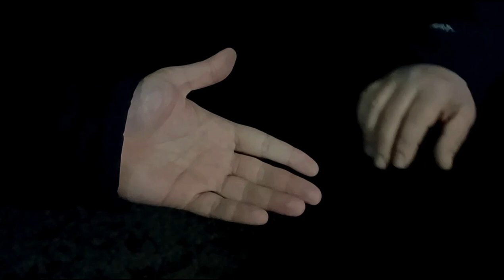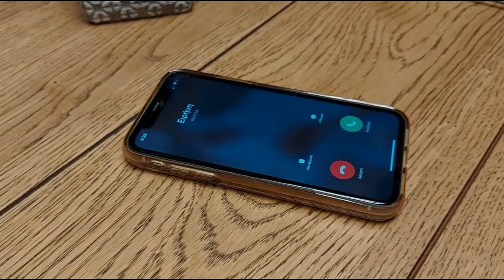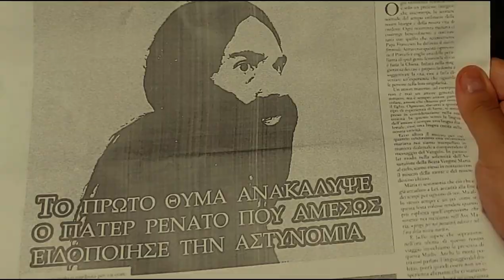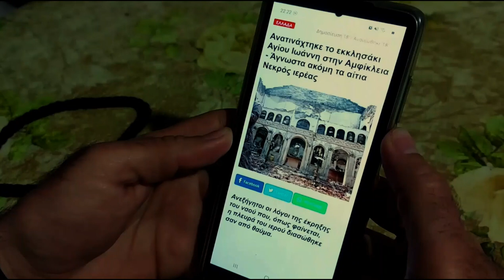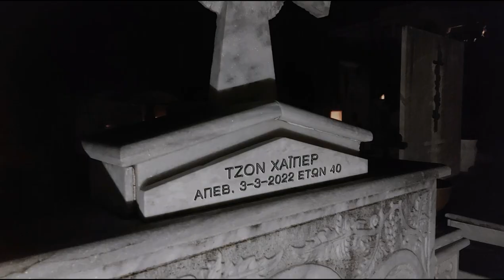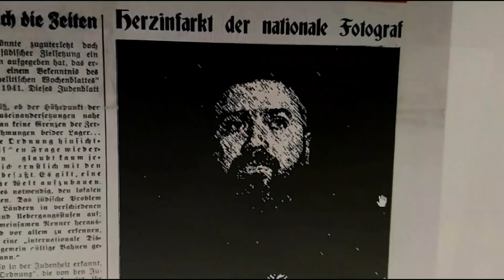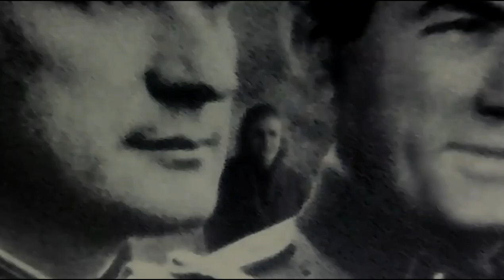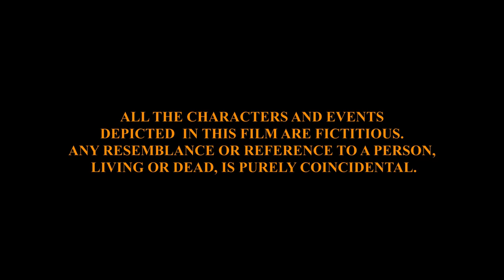Evil Presence 2 - "Η Παρουσία του Κακού 2" (2022)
Η ΠΑΡΟΥΣΙΑ ΤΟΥ ΚΑΚΟΥ 2
Μια ταινία Τρόμου - Θρίλερ από τον σκηνοθέτη Γιώργο Μπαϊρακτάρη, συνέχεια της ταινίας "Η παρουσία του Κακού (2005).

Πρωταγωνιστούν: Αντρέας Μπαϊρακτάρης, Λευτέρης Μπαρλίκας, Γιώργος Μπαϊρακτάρης, Χρήστος Βασιλογιάννης, Γιάννης Ράπτης, Ηλίας Στεφανίδης, Κυριάκος Δελής, Νίκος Σώζος, Ιφιγένεια Νταβαρίνου, Κατερίνα Καλαντζή, Γιώργος Τσίρκας, Μιχαέλα Σοφία Πάττα, Δημήτρης Σερίφης, Χριστίνα Ιωσηφίδου κ.α.

Υπόθεση: Δύο αστυνομικοί συνοδεύουν έναν καταξιωμένο ερευνητή - καθηγητή ψυχιατρικής, για να δώσει τηλεοπτική συνέντευξη σε γνωστή εκπομπή. Τα όσα ακούνε από το στόμα του κατά τη διάρκεια της εκπομπής και τα γεγονότα που ακολουθούν καθώς τον συνοδεύουν πίσω στο σπίτι, είναι σοκαριστικά. Θα αναζητήσουν έναν φίλο ιερέα, ο οποίος είναι θορυβημένος. Αντιλαμβάνονται σύντομα όλοι ότι βρίσκονται ανάμεσα σε μια τεράστια σύγκρουση μεταξύ Καλού και Κακού, με μόνο στόχο πλέον να σώσουν τις ζωές και τις ψυχές τους. Μόνος σύμμαχος και οδηγός τους ένας μυστηριώδης άντρας, ο οποίος γνωρίζει πολλά περισσότερα για την κατάσταση...

Τα γυρίσματα έγιναν κατά το μεγαλύτερο ποσοστό στο Δήμο Αγρινίου κατά το διάστημα 17/12/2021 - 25/04/2022. Συμπληρωματικά γυρίσματα έγιναν σε Αμφιλοχία και Αθήνα.
Η ταινία προβλήθηκε στις 15 Σεπτεμβρίου, 2022 στον κατάμεστο θερινό κινηματογράφο "Ελληνίς", στο Αγρίνιο. Προβλήθηκε ξανά με μεγάλη επιτυχία στον χειμερινό κινηματογράφο της πόλης "Άνεσις" στις 2 Δεκεμβρίου, 2022.

ΚΕΦΑΛΑΙΑ
0:00 - Εισαγωγή - Γερμανία, 1941
9:13 - Τίτλοι Αρχής
12:59 - Βατικανό - Ρώμη, 1976
15:55 - Ντουράνγκο - Μεξικό, 2003
19:33 - Ελλάδα, 2022 - Πάτερ Σταύρος
21:25 - Τζων
25:12 - Εκπομπή "Strange" - Συνέντευξη καθηγητή ψυχιατρικής Δημήτρη Μαρσαρίδη
28:27 - Υπόθεση Εύη: Ο καθηγητής διηγείται και όλοι παγώνουν
36:57 - Συνοδεία καθηγητή πίσω στο σπίτι - Ο τρόμος ξεκινά
40:02 - Αναζήτηση πατέρα Σταύρου - Αποκάλυψη του Ιωάννη
49:07 - Υπόθεση Εύη: Ο καθηγητής λέει στον Τζων τι συνέβη
56:39 - Στοιχειωμένη παρουσία
58:58 - Η παλιά εφημερίδα
59:49 - Ο Άντρας Χωρίς Όνομα παρουσιάζεται στον Τζων
1:02:13 - Καθηγητής και πάτερ αναζητούν βοήθεια
1:03:35 - Όλα είναι γραμμένα...
1:07:48 - Νεκροταφείο
1:11:57 - Πρώτο χτύπημα
1:12:44 - Πρώτη σύνδεση με Τζέσικα
1:15:47 - Ο Τζων εξομολογείται τους φόβους του στον Κώστα
1:18:00 - Μυστηριώδης συνάντηση με έναν παλιό φίλο - Ο πάτερ μαθαίνει για την έκρηξη
1:21:07 - Η Τζέσικα βγάζει στο φως σοκαριστικά, απόκρυφα ντοκουμέντα
1:31:36 - Ταξίδι-Σοκ στο χρόνο
1:38:37 - Καταδίωξη
1:40:09 - Διάλειμμα
1:41:24 - Ο Άντρας Χωρίς Όνομα αποκαλύπτει την τρομακτική αλήθεια
1:49:23 - Η εφιαλτική νύχτα του Κώστα
1:53:56 - Καλό Εναντίον Κακού
1:58:21 - Τρόμος στο Δάσος, μέρος 1ο
2:04:24 - Το Κακό επιτίθεται - Τρόμος στο Δάσος, μέρος 2ο
2:09:18 - Ο Άντρας Χωρίς Όνομα εμφανίζεται στο δάσος
2:14:42 - Ο Κώστας παραπαίει
2:20:28 - Ο φωτογράφος ξετυλίγει το νήμα του μυστηρίου
2:27:11 - Παράνοια - Η κατάρρευση του Τζων
2:30:29 - Η Κλείδα του Σολομώντα - Το σχέδιο
2:35:10 - Ο Τζων προσεύχεται - Η τελική επίθεση του Κακού
2:37:58 - Κόκκινο φεγγάρι - Το δόλωμα
2:39:56 - Τελετή: Οι 12 σελίδες
2:49:59 - Ο απολογισμός του Τζων
2:52:48 - Επίλογος - Τίτλοι τέλους

EVIL PRESENCE 2
A Horror - Thriller Film from Director George Bairactaris, Sequel to Evil Presence (2005).

Starring Andrew Bairactaris, Lefteris Barlikas, George Bairactaris, Chris Vasilogiannis, John Raptis, Elias Stefanidis, Kyriakos Delis, Nikos Sozos, Ifigenia Davarinou, Cathryn Kal, George Tsirkas, Mixaela Sofia Patta, Jim Sheriff, Christina Iosifidou and more...

Story: Two policemen accompany an accomplished researcher - professor of psychiatry, to give a television interview on a well-known show. What they hear from his mouth during the show and the events that follow as they escort him back home, are shocking. They will look for a priest, a friend, who is troubled. They all soon realize that they are in the middle of a huge conflict between Good and Evil, with only one goal now to save their lives and souls. Their only ally and guide is a mysterious man, who knows much more about the situation...

The filming took place for the most part in the Municipality of Agrinio during the period 17/12/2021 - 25/04/2022. Additional filming took place in Amfilochia and Athens.
The film was screened on September 15, 2022 at the packed summer cinema "Ellinis", in Agrinio. It was screened again with great success in the winter cinema of the city "Anesis", on December 2, 2022.